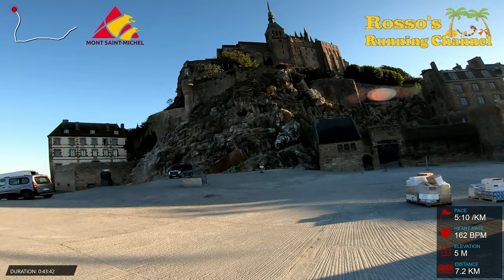Le Mont Saint Michel Run 2020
A run towards the beautiful Mont Saint-Michel, recorded with a GoPro Hero 7 black headcam